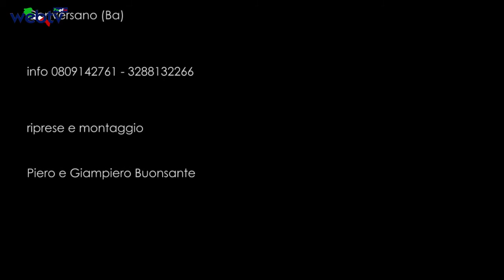Concerto di Corte al Castello Marchione di Conversano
Concerto in omaggio al Principe Fabio Tomacelli Filomarino e all'avvocato Giovanni Ramunni, questo il senso della serata di gala organizzata nella Casina di caccia dei Conti Acquaviva D'aragona,  "Castello Marchione" di Conversano. Interviste alla dott.ssa Santa Fizzarotti Selvaggi e all'avv. Francesco Papalia Presidente del Rotary club Putignano
l'evento era intitolato:  "Concerto di Corte -- Paolo Finoglio il pittore  di Giangirolamo II Acquaviva D'Aragona, tra musica, immagini e poesia".